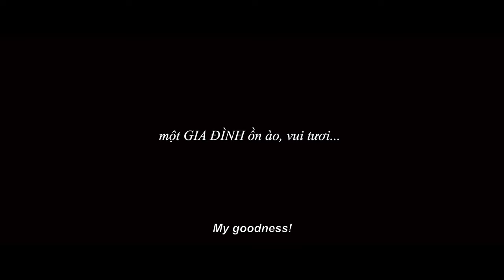LÔ TÔ | OFFICIAL TEASER TRAILER | DỰ KIẾN KHỞI CHIẾU 31.3.2017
“Lô tô” là câu chuyện xoay quanh cuộc đời của Lệ Liễu - “cô đào chính“ của gánh lô tô Phù Hoa. Lệ Liễu thật ra là một người đàn ông tên Đực. Đực lớn lên và cũng phải lập gia đình như bao người đàn ông khác. Cho đến một ngày Đực quyết định rời bỏ gia đình đi theo tiếng gọi thôi thúc trong tâm thức, anh đến với đoàn lô tô để được sống với con người thật và với khao khát của mình dù cuộc sống có tuềnh toàng, hắt hiu, chập choạng như gánh hát lô tô rày đây mai đó…

“Lô tô” là bộ phim điện ảnh đầu tay của đạo diễn Huỳnh Tuấn Anh cùng nhà sản xuất Lý Minh Thắng, DOP Lê Hữu Hoàng Nam. Phim quy tụ dàn diễn viên kì cựu như NSƯT Hữu Châu, Phương Thanh, Long Nhật, Trung Dân, Bình Minh, Minh Dũng, Nam Em, Huỳnh Lập, Hải Triều, Trịnh Xuân Nhản, Quang Trung, Mỹ Đức… “Lô tô” do Canafilm sản xuất, CGV phát hành, dự kiến ra mắt khán giả cả nước cuối tháng 03/2017.